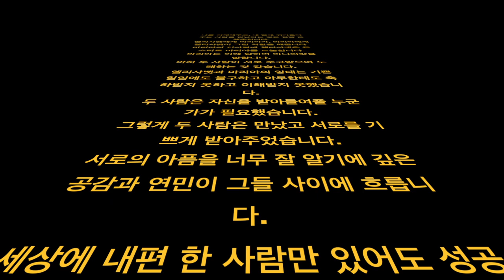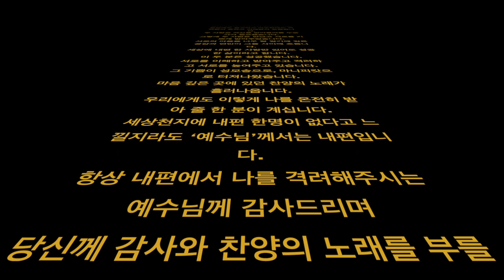루카 1,39-56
나를 이해해주고, 내 말에 귀기울여주는 사람을 만난다는 것은 정말 큰 행운입니다.
엘리사벳에게 마리아가, 마리아에게 엘리사벳이 그런 역할을 해줍니다.
마리아의 인사말에 엘리사벳은 큰 소리로 마리아를 드높입니다.
마리아는 이에 답하며 마니피캇을 말합니다.
마치 두 사람이 서로 주고받으며 노래하는 것 같습니다.
엘리사벳과 마리아의 잉태는 기쁜 일임에도 불구하고 아무한테도 축하받지 못하고 이해받지 못했습니다.
두 사람은 자신을 받아들여줄 누군가가 필요했습니다.
그렇게 두 사람은 만났고 서로를 기쁘게 받아주었습니다.
서로의 아픔을 너무 잘 알기에 깊은 공감과 연민이 그들 사이에 흐릅니다.
세상에 내편 한 사람만 있어도 성공한 삶이라고 합니다.
이 두 분은 성공했습니다.
서로를 이해하고 받아주고 격려하고 서로를 높여주고 있습니다.
그 기쁨이 성모송으로, 마니피캇으로 터져나왔습니다.
마음 깊은 곳에 있던 찬양의 노래가 흘러나옵니다.
우리에게도 이렇게 나를 온전히 받아 줄 한 분이 계십니다.
세상천지에 내편 한명이 없다고 느낄지라도 ‘예수님’께서는 내편입니다.
항상 내편에서 나를 격려해주시는 예수님께 감사드리며
당신께 감사와 찬양의 노래를 부를 수 있는 은총을 청합니다.